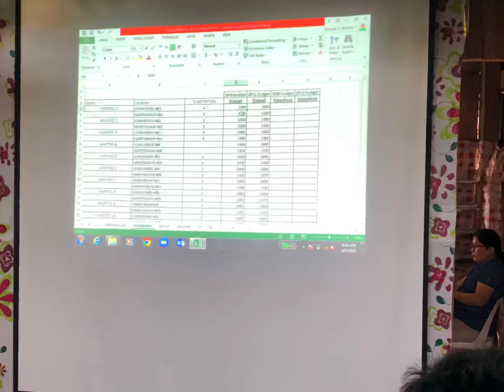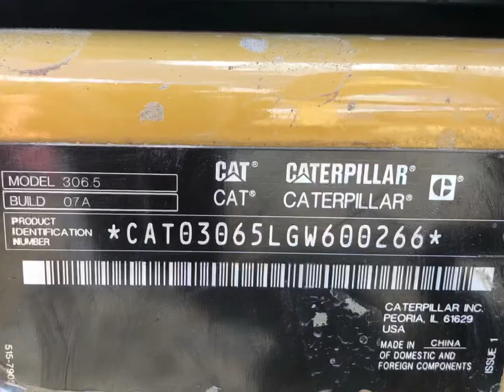EXCAVATOR'S WORK ON-SITE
LOCATION:ned lake sebu,south cotabato

Excavators are heavy construction equipment consisting of a boom, arm, bucket, and cab on a rotating superstructure atop an undercarriage with tracks or wheels. These machines are used mainly for digging purposes as well as various lifting and carrying tasks in various applications.